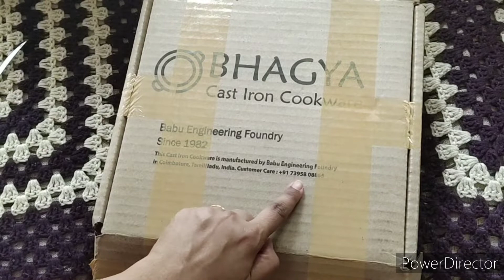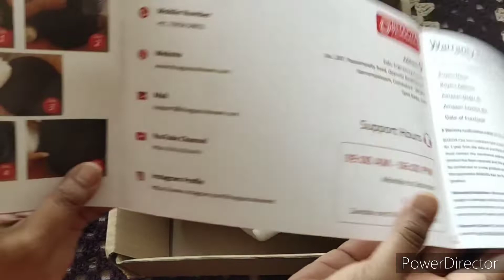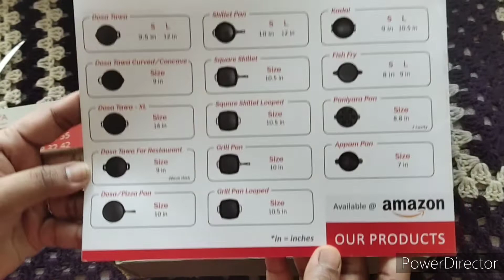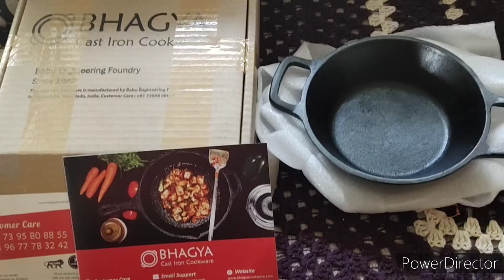amazon cast iron cookware haul,,Bhagya cast iron cook ware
amazon cast iron cookware haul,
,Bhagya cast iron cook ware,
Cast iron cook ware seasoning step by step,
How to use and maintain cast iron cook ware,
Cast iron skilette ,
Amazon kitchen haul,
Cook ware haul, kitchen tips
kannada you tuber,
unboxing,
unboxing and review in knannada,
review in Kannada,
kannada YouTube channel,
trending,

(paid link)